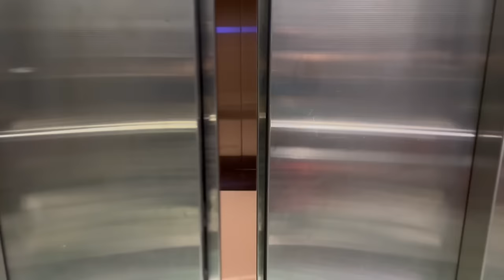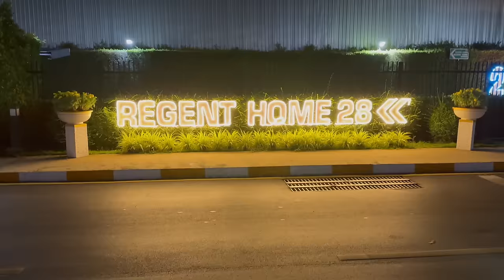Er steht tief im Unterholz! Ich habe nur EINEN WURF!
Es geht wieder los. Sorry für die lange Wartezeit. Dafür kriegt ihr jetzt eine Dreiviertelstunde Angeln in Thailand. Wir angeln in Bangkok in den Kanälen und ich muss mich richtig konzentrieren. Ich muss sagen ich habe selten so eine spannende Angelei erleben dürfen. Alle die das Thema Snakehead Angeln interessiert, können sich auf ein paar spannende Episoden freuen. Inzwischen muss ich oft darüber schmunzeln, wie aufgeregt ich war (ich dachte teilweise wirklich, dass das alles zu anspruchsvoll für mich ist). Im Nachhinein habe ich so viel gelernt und erlebt (und gefangen), dass mich das Thailand Thema gar nicht mehr loslässt. Ich glaube, da kommen noch einige Videos in Zukunft :)

Ich möchte mich auch im Voraus schon mal für eure lieben Kommentare bedanken! Es ist immer wieder der Wahnsinn, wie wenig Negatives (also eigentlich gar nicht) geschrieben wird. Aber natürlich dürfen ihr auch gerne Kritik äußern.

Danke jedenfalls an alle von euch!

Ebenfalls wichtig für mich:

Hier geht es zu den Produkten von Decoy!

Wenn ihr die ultimativen Spinnköder aus Japan und den USA wollt, denn checkt auf jeden Fall

Den Spezialisten für Gummiköder und hardbaits aus Japan und USA. *

und spart mit dem Code "Boss" 5 Prozent auf die geilste Box ever. Sie ist monatlich kündbar und der Inhalt wird von uns persönlich handverlesen ausgewählt *

🎣 Angelschein online machen?

Du, oder jemand den du kennst, hat noch keinen Angelschein?

Ab zu Fishing-King und mit dem Code BOSS10 10 Euro auf deinen Onlinekurs zum Angelschein sparen! ➡️ Hier geht's zur Seite

Bei den mit '*' gekennzeichneten Links handelt es sich um Werbung.